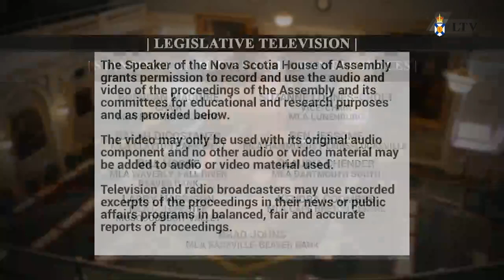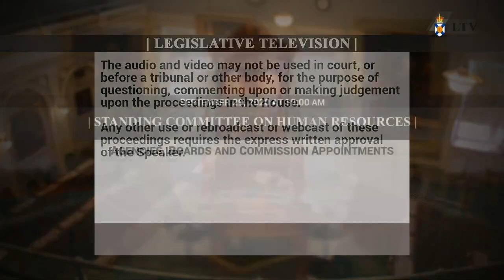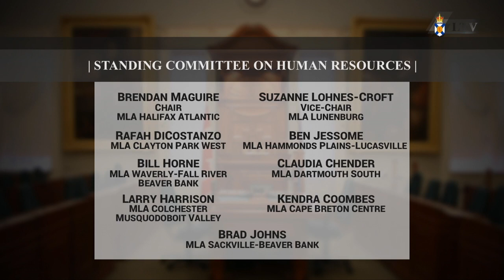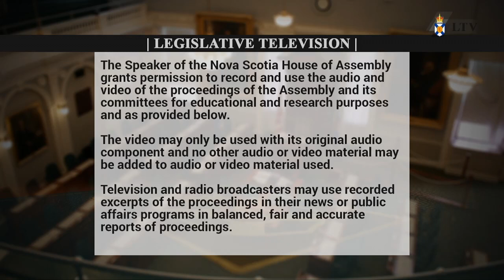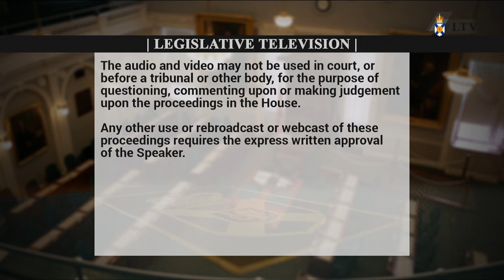Sept. 29, 2020 - Human Resources Committee Proceedings